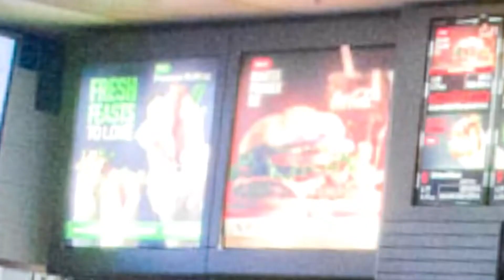dio si giorno McDonal's(ro dub)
iată că am mai făcut încă un DUB,coverul în romana va mai întâriza pentru că din câte puteți auzi ,înca am probleme cu micifonul.

daca exista un video interesant SCURT si care sa nu fi fost deja tradus si vreti variata in romana sa imi dati de stire